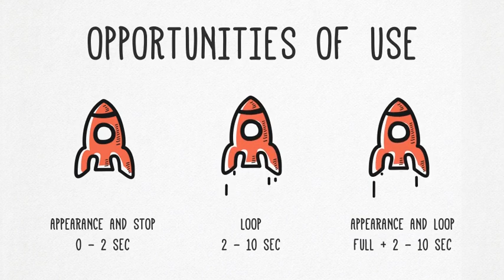Hand-drawn Icons Pack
This is a set of 147 hand-drawn icons for all cases of saber. The icons are divided into 5 areas: Business, Commercial, Communication, the main set and social networks and the Internet. You can easily control colors, turn the fill on or off, and change it to shading. Each icon lasts 10 seconds. Icons have an animated appearance from 0 to 2 seconds. From 2 to 6 seconds, all icons loop. Alpha channel allows you to easily overlay an icon on any image, video or texture.